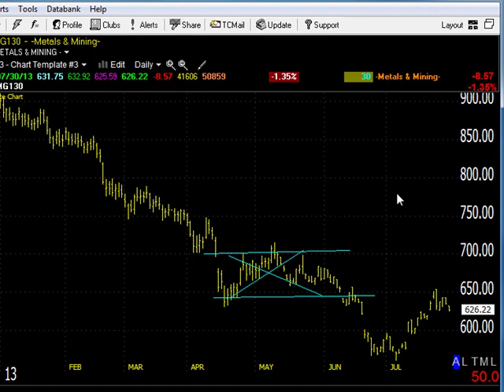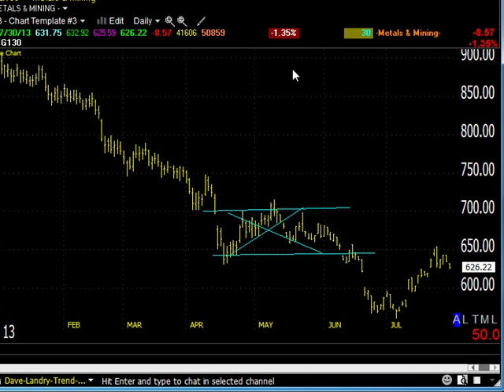07/31/13 Dave Landry's Market In A Minute